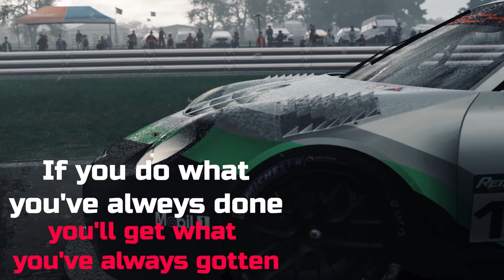The most IMMERSIVE Racing Game ?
Automobilista 2 become my favorite game for VR ,triple screen and content creation  IMMERSIVE experience the last few weeks and I was one of those disappointed users on the Beta Version !
i cannot promise you will feel the same but it is worth to give it a go and there is also refund system on Steam if you do not like it !

Check those first settings Video if you want to save some time on the first go

FULL SPECS HERE
# Simucube 2 Pro Wheel
# Heusinkveld Pro Pedals
# SimLab 4 monitors stand
# Rosso Sim Racing Curved Audi R8 GT3 wheel
# SimRacingBay GT3 wheel
# SSRG Porsche Cup wheel Plate
# Porsche Cup Wheel Fanatec

Canon M50 Cam
Dual PC system  Specs
AZZA Ragnarok 801 Dual PC Case
Nvidia Quadro RTX 4000
iiyama 32inch1440p 144hz 1mls triple screen Setup
Dell 24 inch Pro on top
Fanatec SQ v1.5 gearbox
Fanatec H-Brake
Hsimracing Cooling system
Mirco Seat RS1